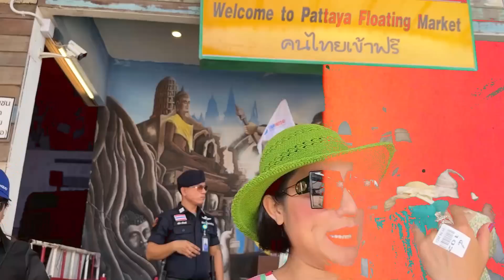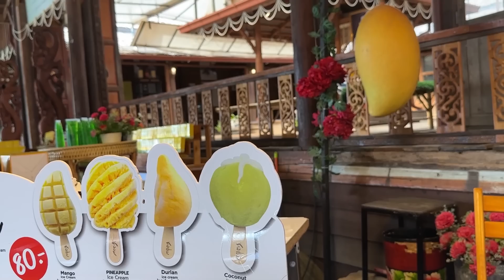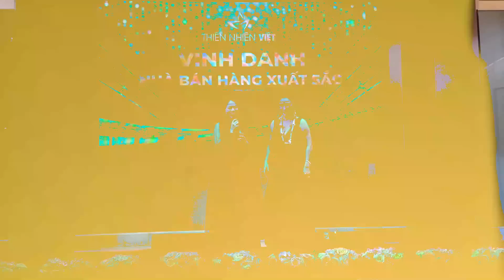CÁT TƯỜNG đi chợ nổi PATTAYA- Quậy banh phòng MASSAGE THÁI !!